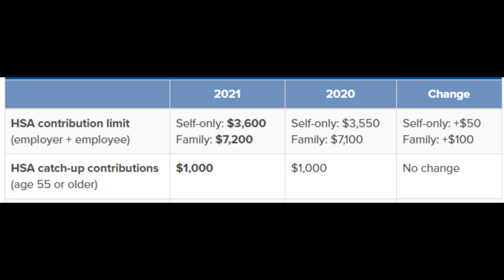HOW TO USE HSA TO BUILD WEALTH 🔥🔥🔥HSA AS A RETIREMENT STRATEGY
About this video:
I discuss the use of your HSA account as a loophole to save for retirement. I discuss the steps to converting your health insurance account to a retirement saving plan.
1. Self-fund current medical expenses
2. Max out your HSA contribution
3. Invest for long-term

My Favorite Investing Book
My Favorite Personal Development Book

Based in Minneapolis
Mr. V